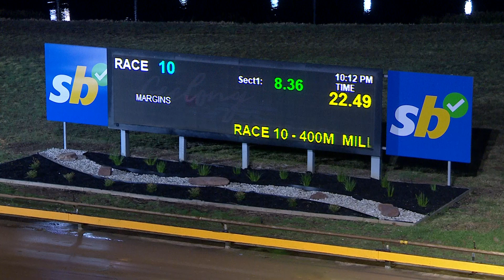GEL FRI 19 APR 24 R10